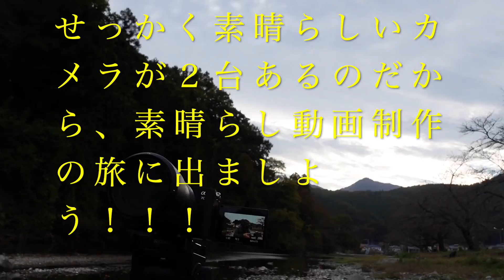ソニーα7CとZV 1＋かー子さんと動画の旅